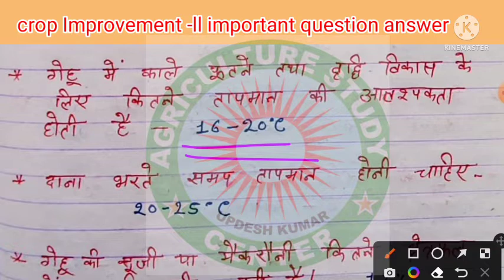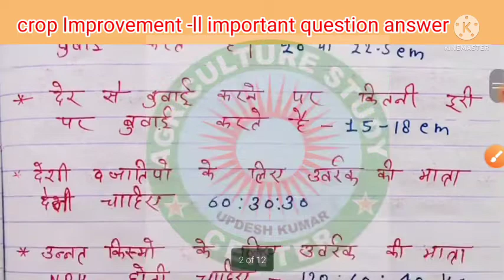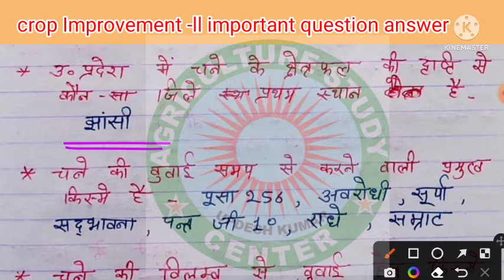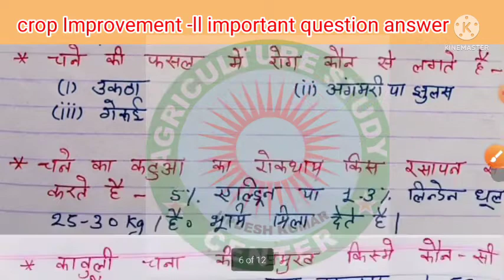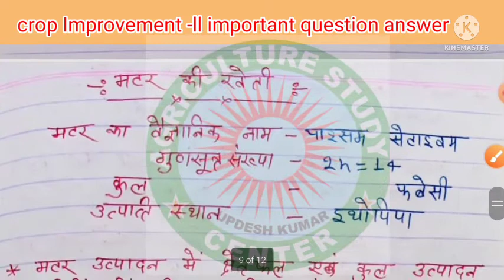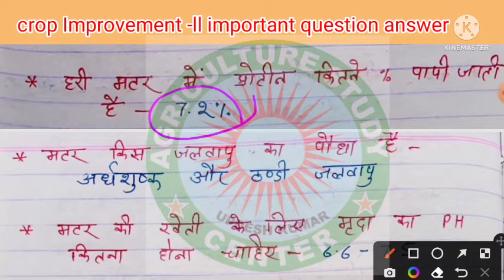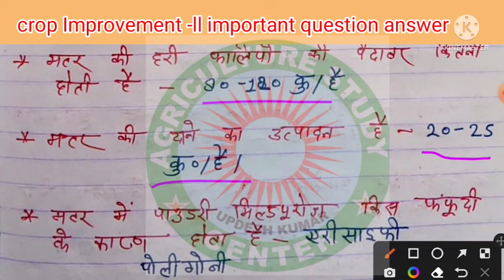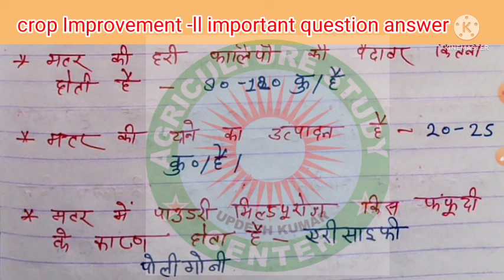Bsc AG 6th semester crop Improvement -ll Rabi crop important question answer ll गेहू मटर चना ।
crop improvement -ll important question answer in Hindi
Bsc AG 4th semester Intrepenuriship Development and business communication

animal husbandry
agriculture important question
agriculture classes
agriculture general knowledge
agriculture videos